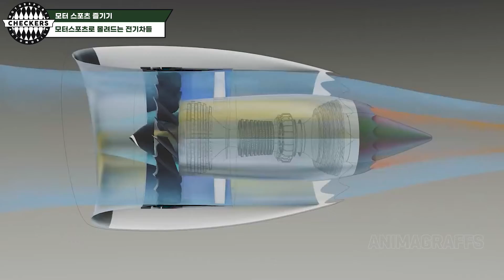2분만에 소개하는 전기차 고갯길 레이스?? 파이크스 피크 힐 클라임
전기차로 산 길을 주행하는 레이스가 있습니다.
정확히는 전기차만 나오는 경기는 아니지만 전기차와 내연기관 차가 같이 달리면 어떻게 될까요?